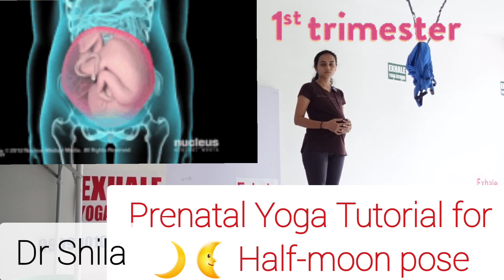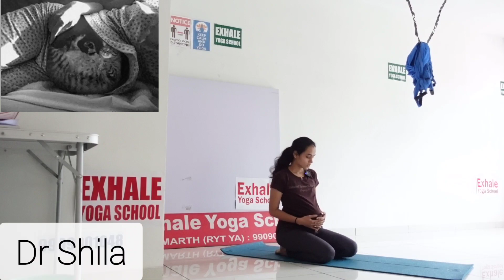Dr Shila 1st & 2nd Trimester Prenatal Important Yoga Pose 4 every Mom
✓Get Reduced Inflammation, Vomiting & Swelling & Improved blood Circulation around baby.

✓Do not Ignore Yoga in 1st Trimester.. YogaWithSamarth When You & Baby need connection & Base for further journey

✓Practice Prenatal Yoga during 1st trimester too @exhaleyogaschool which most mom's ignore..

✓Get consent of doctor and Start Prenatal Yoga which has its own advantages for 1st trimester..

Join Trimester Specific Prenatal Yoga Classes & Courses at Exhale Yoga School

Yoga pose
Ardh Chandrasana & Ushtrasan (Camelpose)

learn amazing skilll & benefits during this tutorial